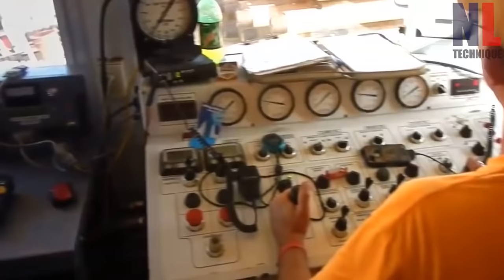Amazing Hammer Drilling Dig Operating Process With Modern Machines And Skillful Workers